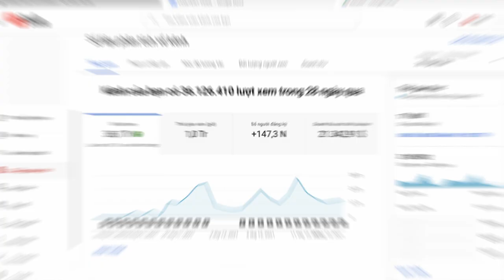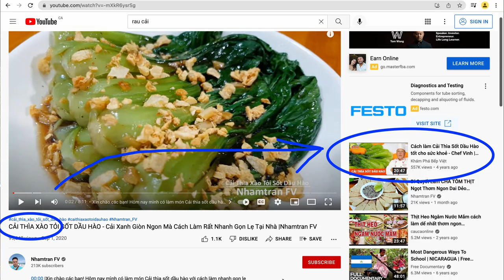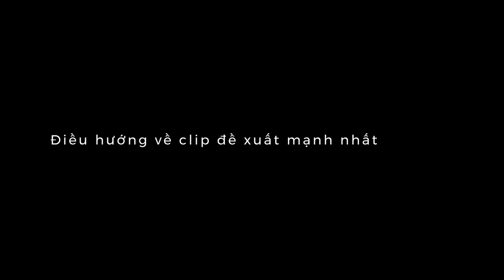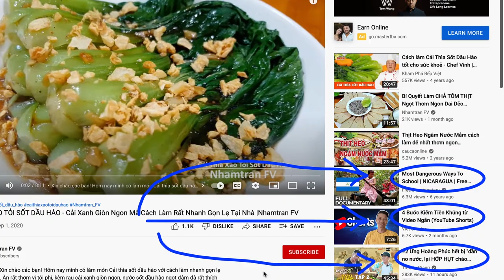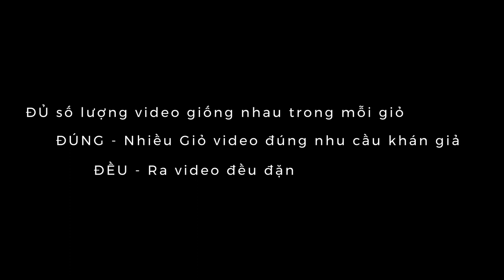Thuật Toán cho người "Dốt" Toán